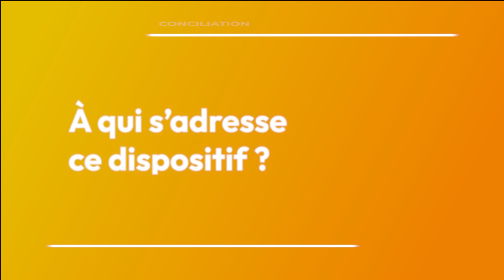Episode 145 - Procédures amiables - Zoom sur les conciliations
⏰La Minute de l'Ordre - Episode 145 ! ⏰

Les procédures amiables sont un recours important pour les entreprises en difficultés.
Hervé COUSTANS, Administrateur judiciaire associé nous explique en détail ce dont il s'agit, à qui s'adresse ce dispositif, les modalités pratiques et les avantages.